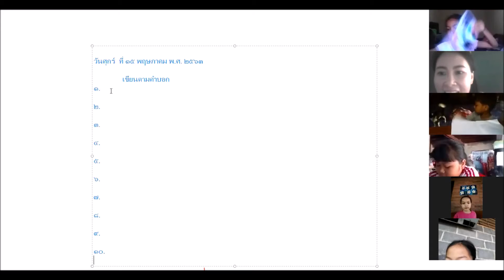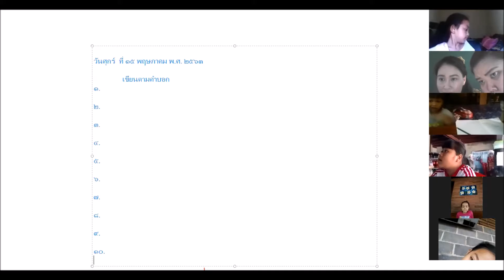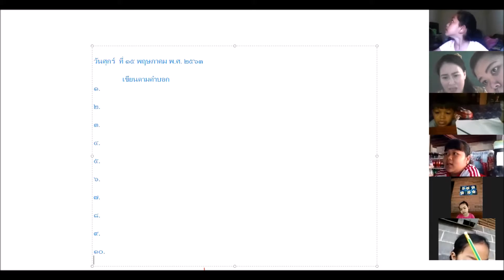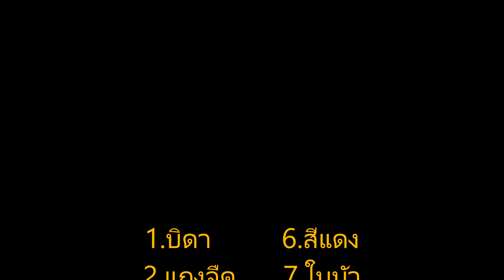เขียนตามคำบอก ป.2 วันที่ 15 พ.ค. 63